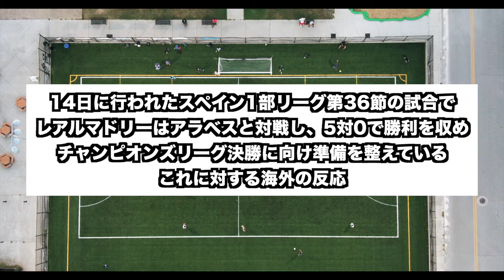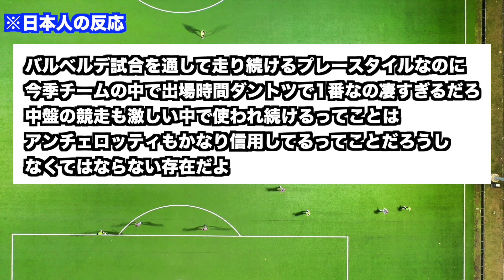【海外の反応】レアル・マドリードがアラベスを5-0でボコボコにwww 【スペインリーグ】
5-0で勝利したレアル・マドリード
優秀な選手が多すぎる

●アストンヴィラ戦で遠藤航交代後に２失点。海外の反応がこちら！【リヴァプール】【アストンヴィラ】【遠藤航】

●【海外の反応】"久保建英"古巣マドリー相手に圧巻の存在感！幻の同点GOALの瞬間の海外のサッカーファンの反応！

●【海外の反応】日本代表の優勝に韓国が衝撃の本音を激白...「なぜ我が国に負けた日本が...」